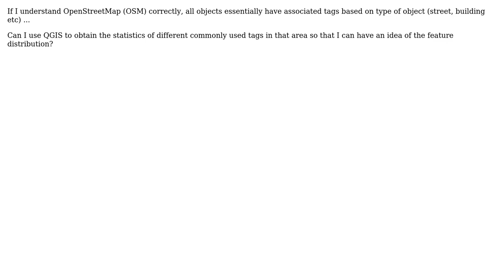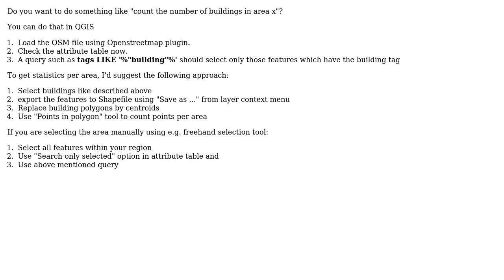GIS: Querying OpenStreetMap tags by polygon using QGIS?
With thanks & praise to God, and with thanks to the many people who have made this project possible! | Content (except music & images) licensed under CC BY-SA | Music | Images & others | With thanks to user underdark user PolyGeo user GeoH2O and the Stack Exchange Network Trademarks are property of their respective owners. You are responsible for your own actions.